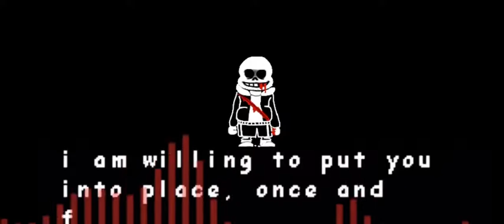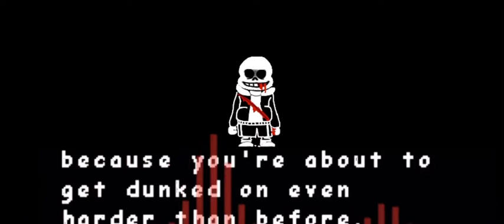Undertale Last Breath LB:phase:1.5 l but He refured to give up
Undertale LastBreath was by Zerjox art  at the vid🖼 by me